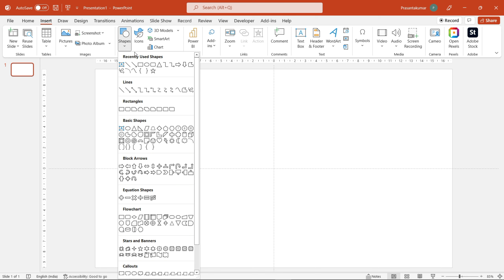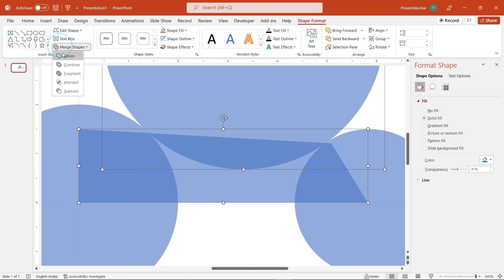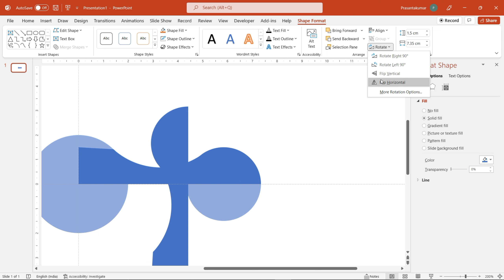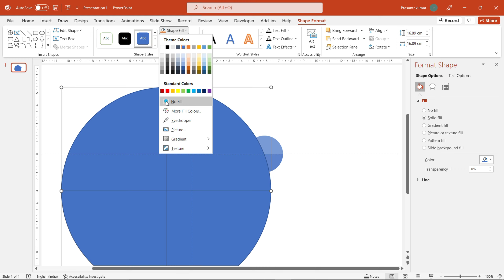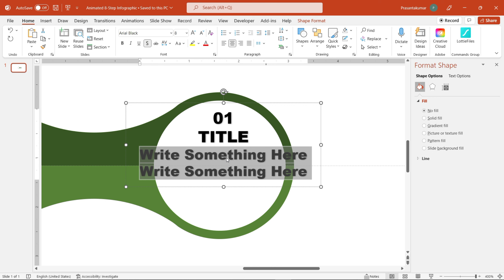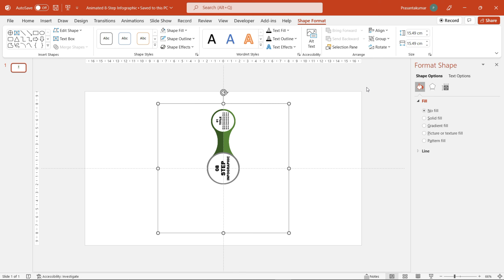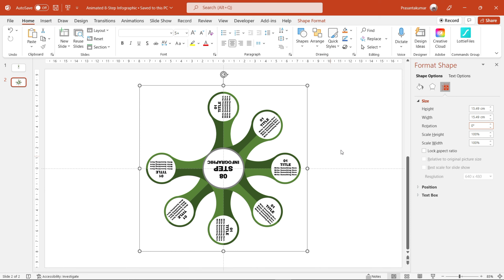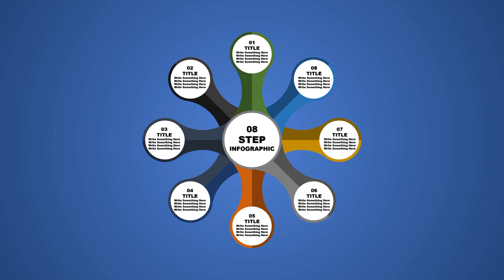Animated 8-Step Infographic Design | PowerPoint Animation | PowerPoint Tutorial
Presentation link :-